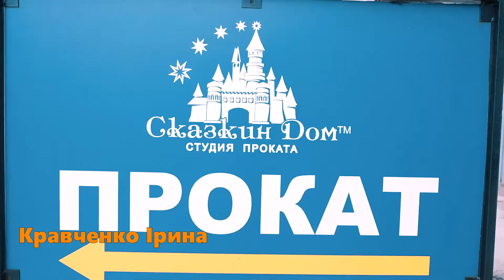Сказкин Дом Днепр. Студия проката детских костюмов. Продавець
Прокат детских карнавальных костюмов для детей